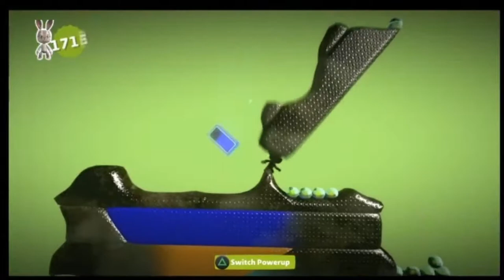Little Big Planet 3 Angry Birds Bomb Survival